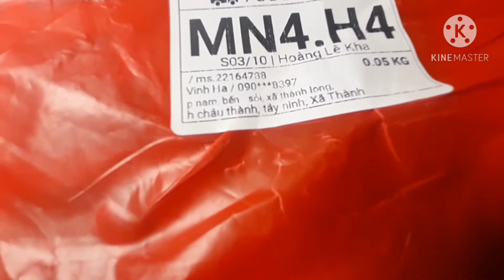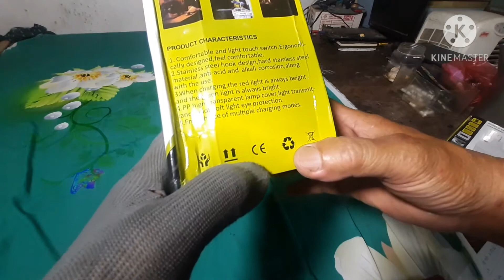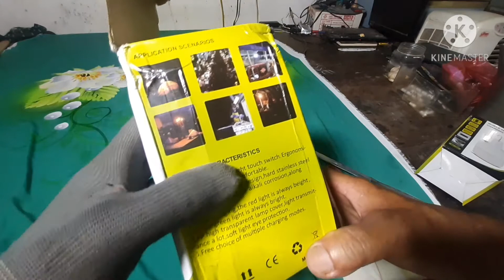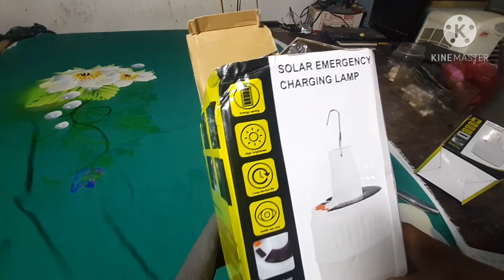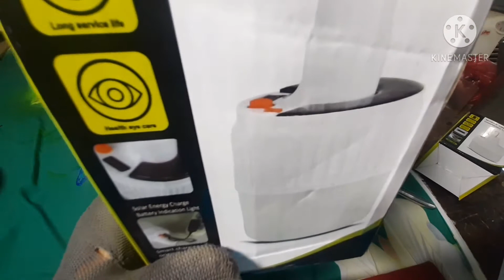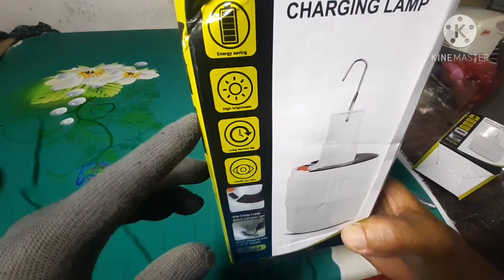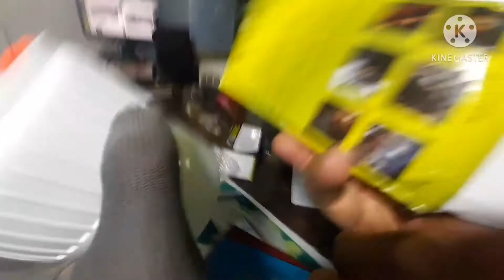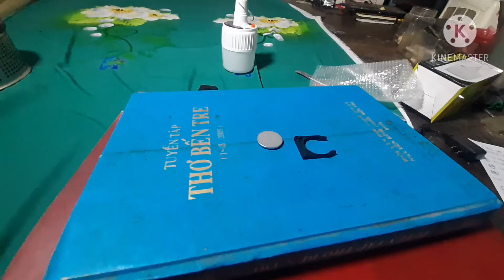REVIEW ĐÈN THẮP SÁNG THẾ HỆ MỚI (review of new generation lighting)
ĐÈN ĐA NĂNG SỬ DỤNG  NĂNG LƯỢNG MẶT TRỜI ,SỬ DỤNG ĐIỆN LƯỚI, CÓ ĐIỀU KHIỂN TỪ XA, DÙNG NGOÀI SÂN ,DÙNG TRONG NHÀ ,